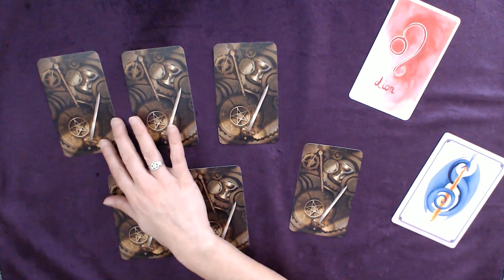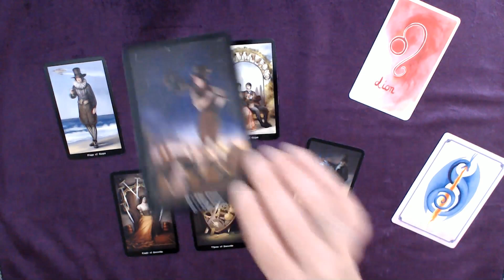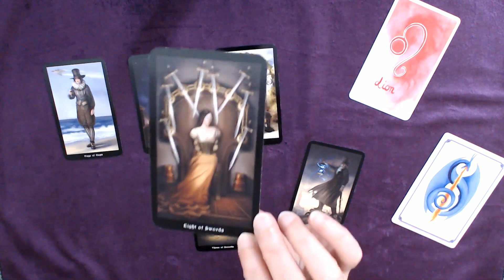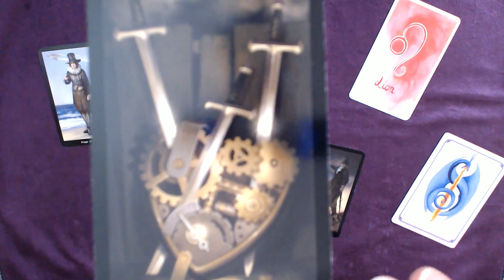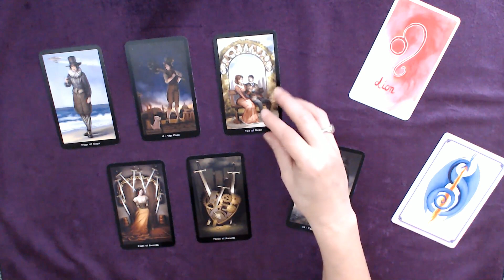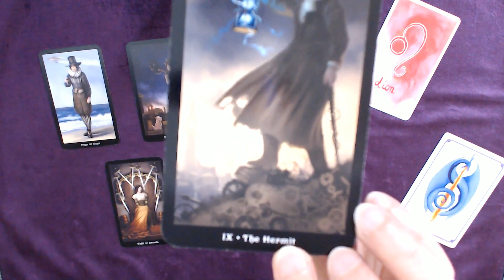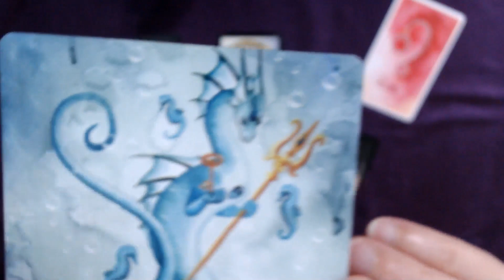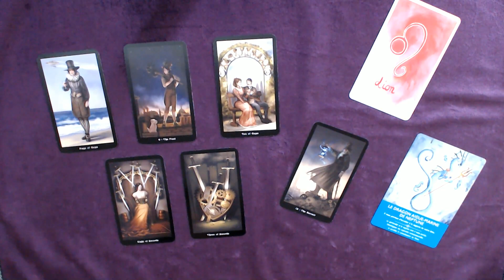LION 12 au 18 Octobre 2020 - Envie d'aimer plus librement et sereinement qu'avant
Tirage tarot LION Semaine 12 au 18 octobre 2020
↓  Infos : signes, tarots, oracles... c'est en dessous  ↓

Bon visionnage !

👉 Les TAROTS :

TAROT STEAMPUNK de Barbara Moore, Aly Fell :